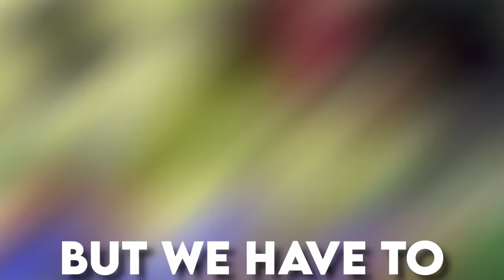Every Goal Ronaldo Nazario Scores, Is + 1 upgrade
R9 Ronaldo is gonna score lots of goals for Brazil and get upgraded from 0 to 99 overall!!!

Today I am gonna be playing FIFA 23 WITH THE LEGEND OF BRAZIL R9! The very same R9 that is an icon in fifa 23 and won the worldcup for brazil in 2002 and 1994. This R9 has played for all the great clubs in football such as Barcelona, Ajaz and Real Madrid and in Seria A with AC Milan and Inter Milan. He is one of the greatest soccer/football players of all time or GOAT . R9 has the greatest goals and R9 highlights are amazing to watch because he is so good/Amazing/greatest/impossible/best.

This is a FIFA 23 video as seen on other fifa channels such as Pazjor, Futcrunch, mundofootball, Barca legion, Tom Harris football EdgarAS SIM2 and BfordLancer and much more. Like the game I Made Ronaldo Tiny,  but also like WHAT HAPPENS IF YOUR GK GOT RED CARD by other fifa 23 and football amazing and best awesome and insane goals!!!